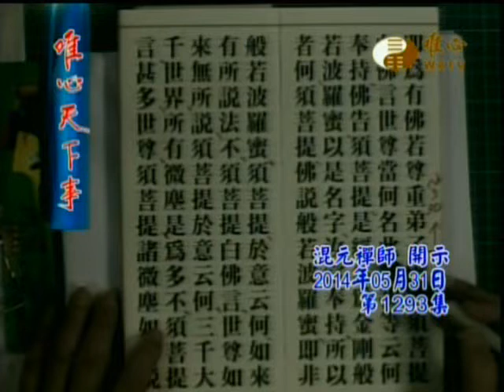金剛般若波羅蜜經(唯心天下事1293)